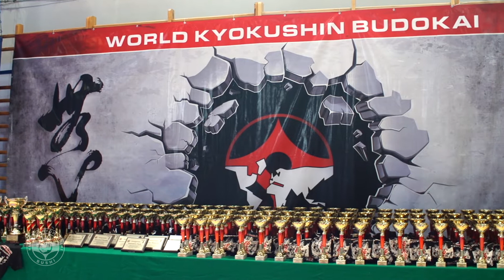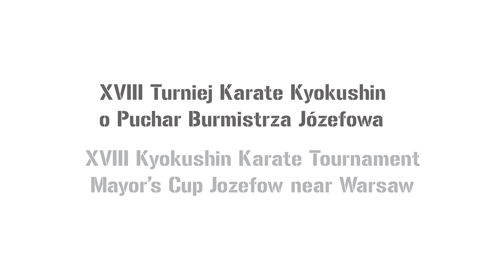XVIII Turniej Karate Kyokushin o Puchar Burmistrza Józefowa 4.11.2017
7 listopada 2017 w hali Integracyjnego Centrum Sportu i Rekreacji w Józefowie odbył się XVIII Turniej Karate Kyokushin o Puchar Burmistrza Józefowa. W zawodach wzięło udział 267 zawodników z 23 klubów kyokushin. Po raz pierwszy w historii imprezy był to turniej prawdziwie międzynarodowy. W józefowskiej hali wystąpiło 29 zawodników z Łotwy i 13 Rosjan. Obecność zawodników z za naszej wschodniej granicy bardzo podniosła poziom walk i temperaturę emocji na zawodach. W turnieju, poza zawodnikami WKB, wzięli udział zawodnicy z IKO Matsui, WKO, IKO Nakamura, Kyokushinkan, KWF, Oyama Karate i Shorin-Ryu. Współorganizatorem turnieju było Integracyjne Centrum Sportu i Rekreacji w Józefowie. Organizację zawodów wparło centrum ogrodnicze FLORA POINT, Powiat Otwocki, gabinet dentystyczny „ASMED.” firma BELL, drukarnia ARMATE oraz ZESPÓŁ PAŁACOWY GALINY. Dekoracje uświetnił sobowtór Chucka Norrisa z firmy IMPREZOWY CHUCK.